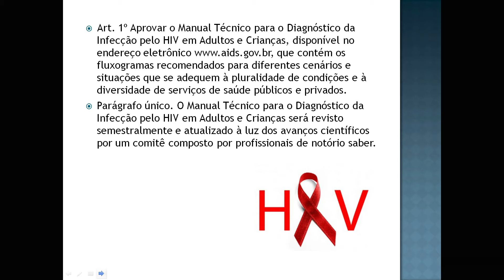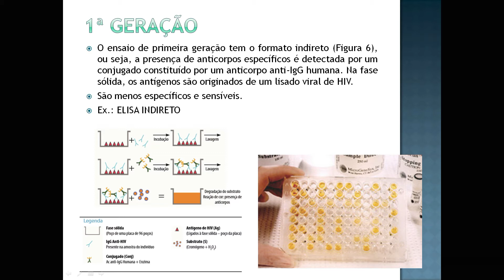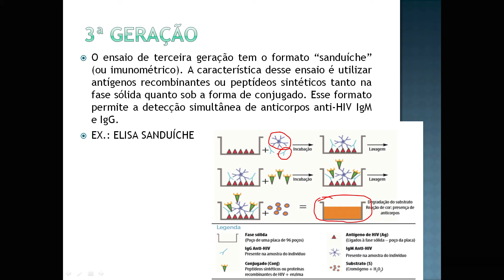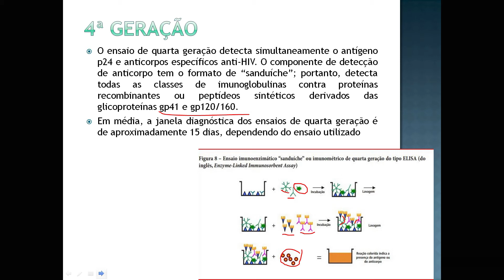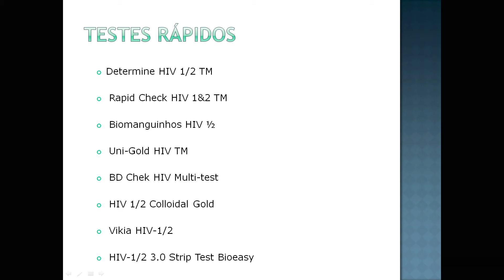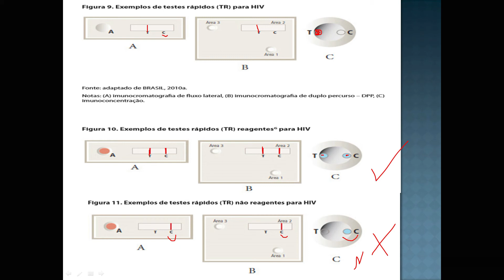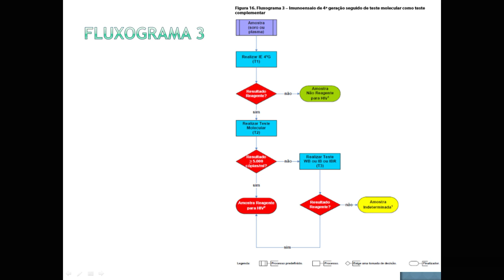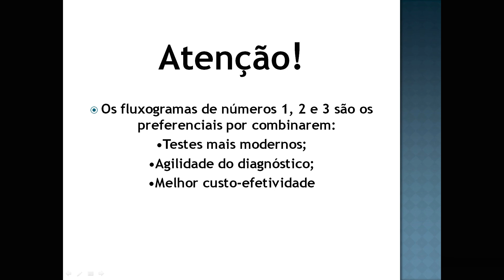PORTARIA Nº 29 DE 17 DE DEZEMBRO DE 2013 legislação do HIV